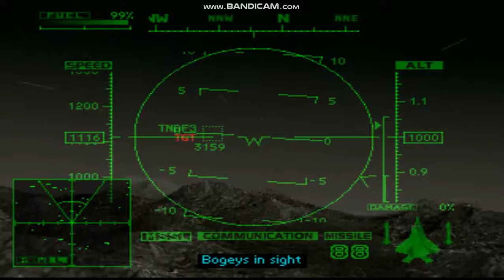Ace Combat 2 - Dark Star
In this mission: Scarface One is sent to attack the enemy's supply planes in poor radar condition and a thunderstorm on top of this situation.